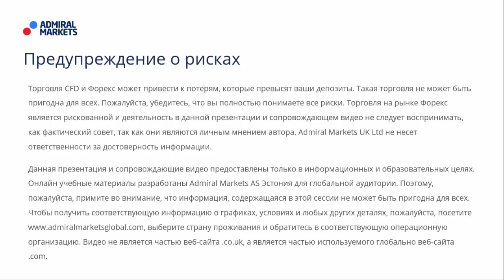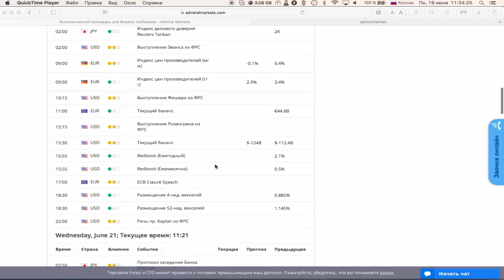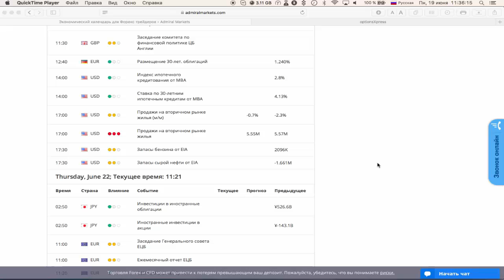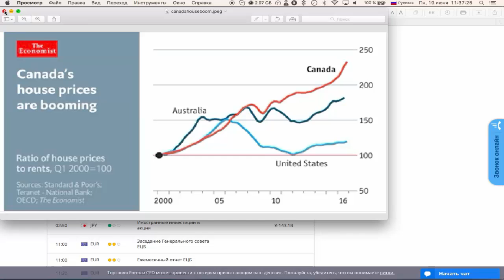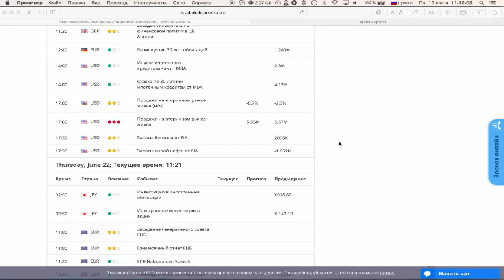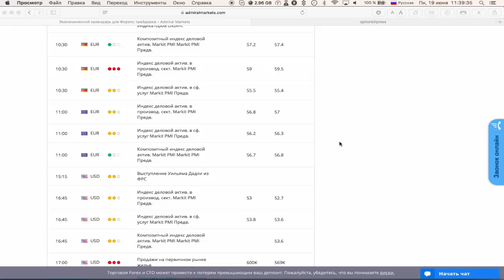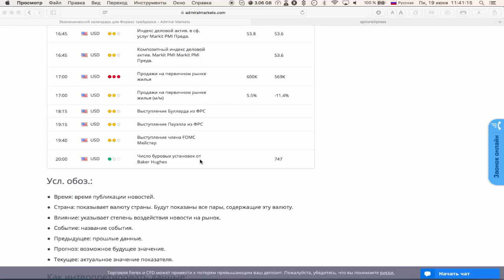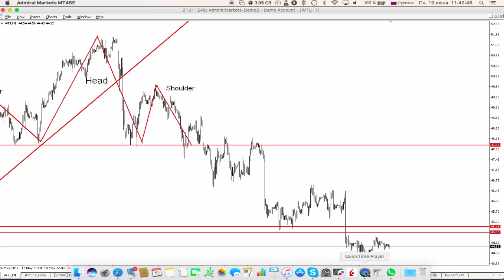Фундаментальный анализ. Обзор предстоящих событий с 19 по 23 июня от Фредерика